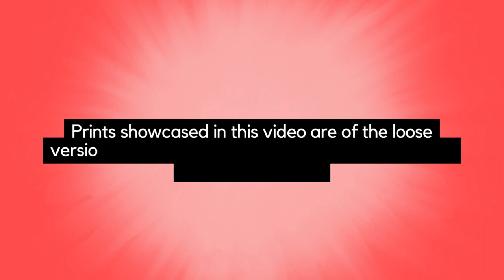Surreal Wooden Pier At Sunset Coastal Landscape Photo Frameable Wall Art Print 🖼️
Surreal Wooden Pier At Sunset with Intrigued Effect - Beach / Coastal / Seascape / Nature / Landscape Photograph - Loose / Unframed / Frameless / Frameable Wall Art Print - Artwork
Are you searching for the perfect way to infuse a touch of beachy charm into your living room, bedroom, dining room, or office? Look no further than our stunning frameless coastal wall art print, Surreal Wooden Pier At Sunset. These loose photographic prints are designed to effortlessly enhance your space and can easily be taken to any framing store or custom frame shop for a personalized touch or to match your existing decor.

Photo Information:
About This Coastal / Beach Landscape Scene: A beautiful coastal landscape scene of a wooden pier   in Phuket, Thailand at sunset on a cloudy day. The way the clouds form, there is a stunning contrast between warm and cool hues in the sky and with the reflections on the ocean. A color effect was added for more drama in this art piece.

Title:  Surreal Wooden Pier At Sunset with Intrigued Effect
SKU: LAND-0222
Genre: Landscape Photography
Main colors of this photograph: Yellow, Orange, Teal, Blue-green, White